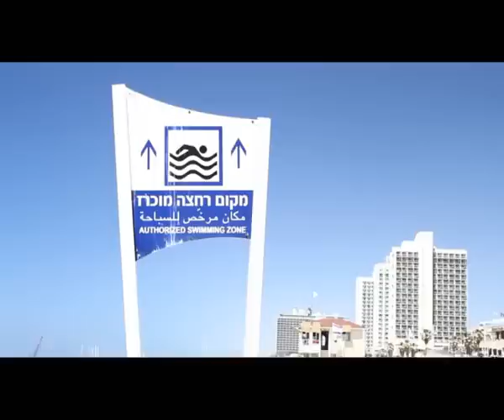Electra new TV ad